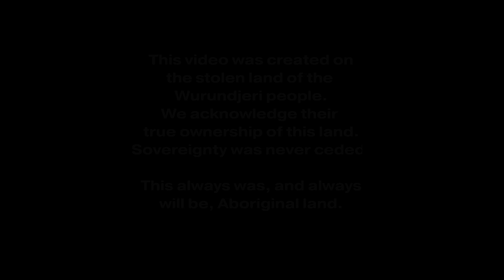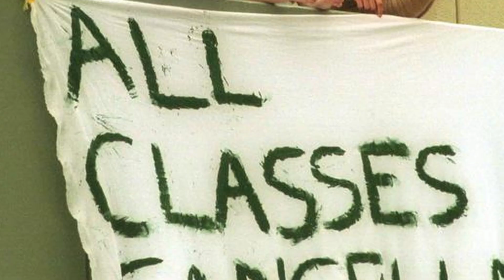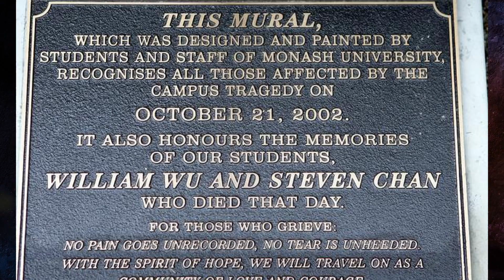Monash University Shooting - The Killer Student: Shocking Yarns | AUSTRALIAN TRUE CRIME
australiantruecrime AUSTRALIAN TRUE CRIME
In 2002, Australia experienced its first - and only - school shooting. Allen Xiang walked into the lecture room on the sixth floor of the Menzies building of Melbourne's Monash University for his econometrics class and sat down. 20 minutes later, he stood on his desk, screamed at his classmates, and began shooting, killing two and wounding five others.
It's another episode of Australian True Crime; it's Something About Murder.

Monash University Shooting: The Killer Student | AUSTRALIAN TRUE CRIME | Something About Murder